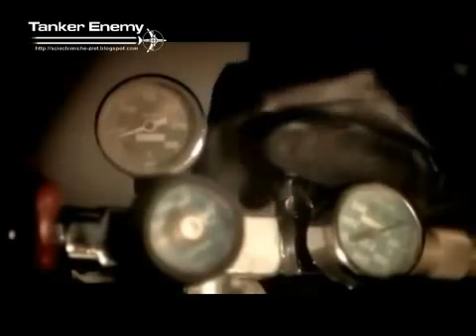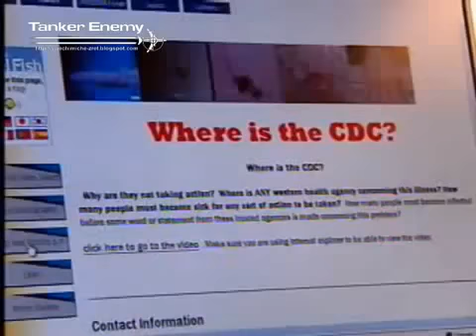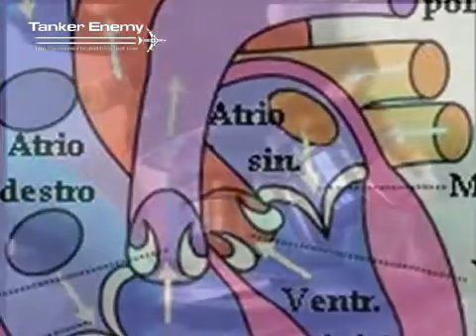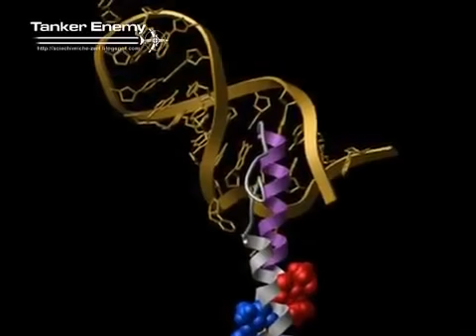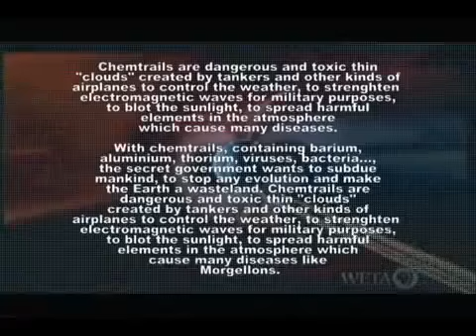Scie chimiche e malattie correlate